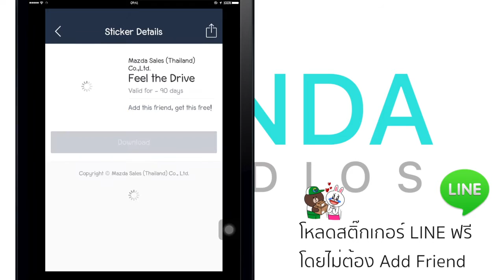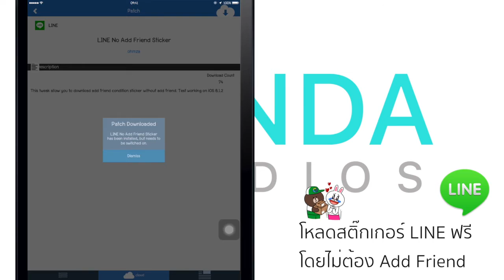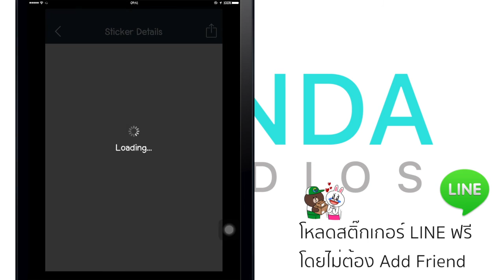ดาวน์โหลด LINE Sticker ฟรีโดยไม่ต้อง add Friend (Official Account)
วิธีการดาวน์โหลดสติ๊กเกอร์ LINE ที่เป็นลายฟรีของ Official Account ที่ต้องแอดเพื่อนก่อนโหลด โดยที่ไม่ต้องแอดเพื่อนก็โหลดได้ !

1. iOS Device ที่ผ่านการ Jailbreak มาแล้ว
2. แอป LINE
3. แอป Flex 2 (โหลดได้จาก Cydia ผ่านซอสชั้นนำ)

ขอบคุณทุกท่านที่ติดตามชมครับผม :)